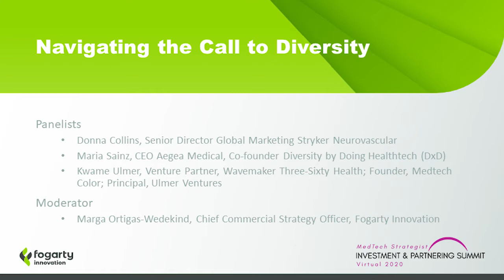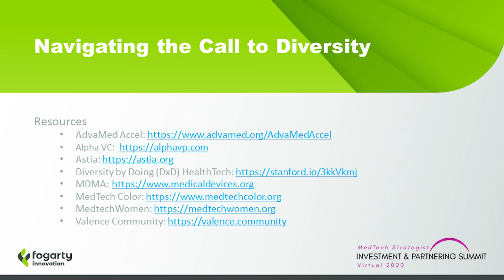Navigating the Call to Diversity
As a partner of MedTech Strategist's Investment and Partnering Summit, Fogarty Innovation lined up six panel discussions, including an excellent conversation on diversity.

Panelists include:
Donna Collins, Senior Director Global Marketing Stryker Neurovascular
Maria Sainz, CEO Aegea Medical, Co-founder Diversity by Doing Healthtech (DxD)
Kwame Ulmer, Venture Partner, Wavemaker Three-Sixty Health; Founder, Medtech Color; Principal, Ulmer Ventures

The discussion is moderated by Marga Ortigas-Wedekind, Chief Commercial Strategy Officer, Fogarty Innovation.